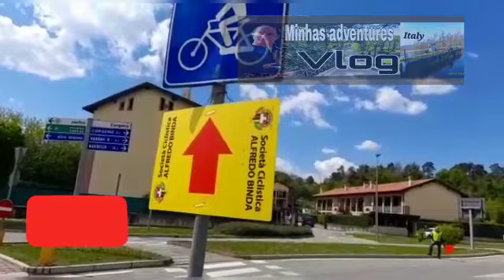GARE DI BICICLETTA IN ITALY | Cycles Sport